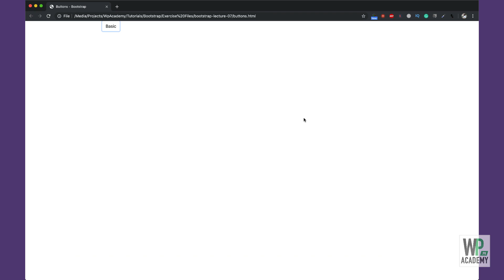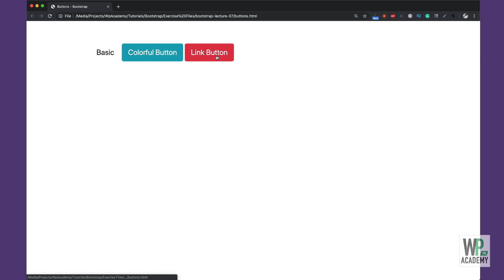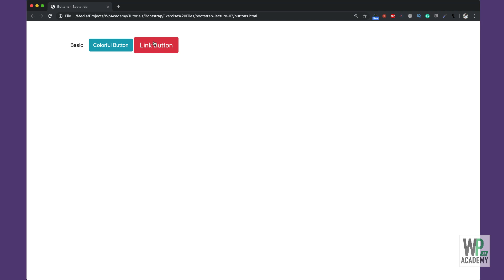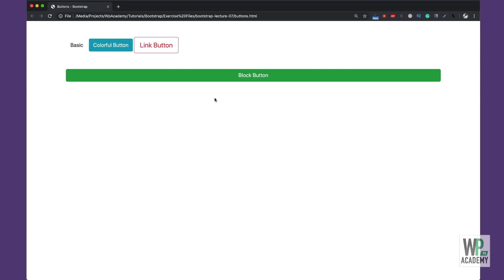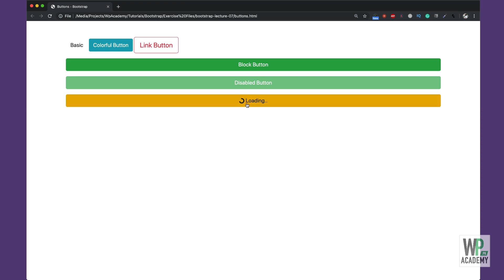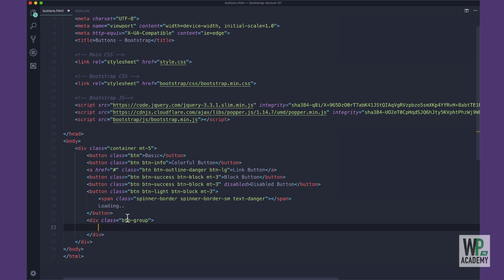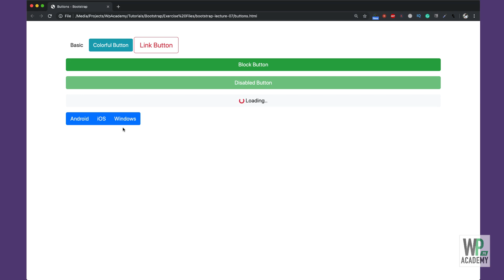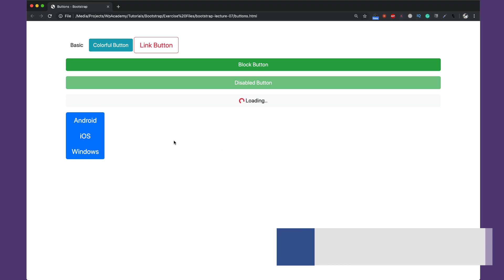08 - Bootstrap 4 Buttons & Button Groups - Tutorial in Urdu & Hindi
🎬 In this lecture, we will discuss Bootstrap4 Button classes. We can create beautiful buttons & button groups. Buttons can also have animations and different sizes, colors & outlines.